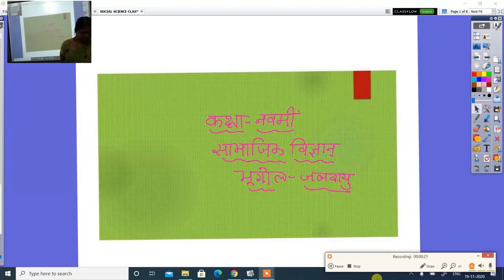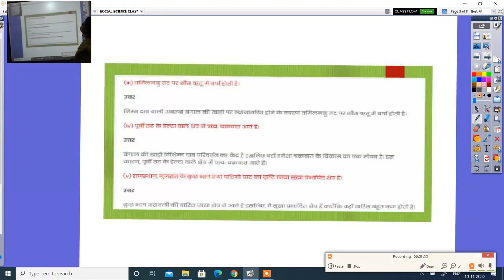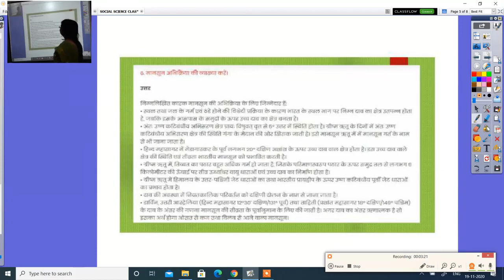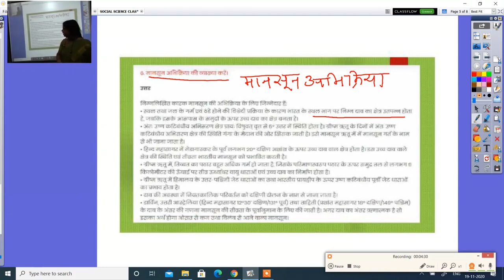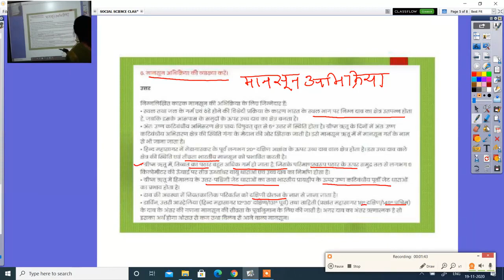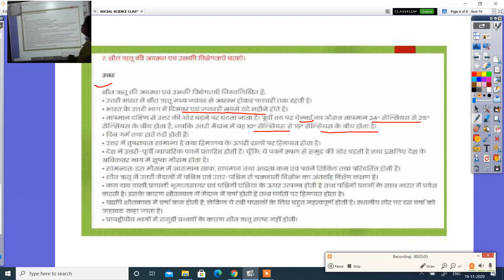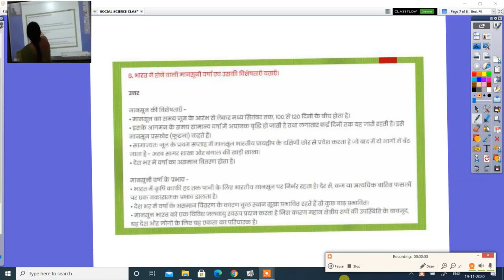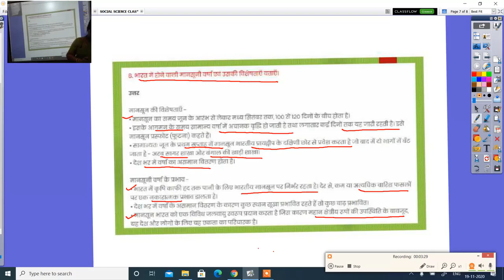कक्षा 9वीं सामाजिक विज्ञान अध्याय 4 प्रश्न उत्तर